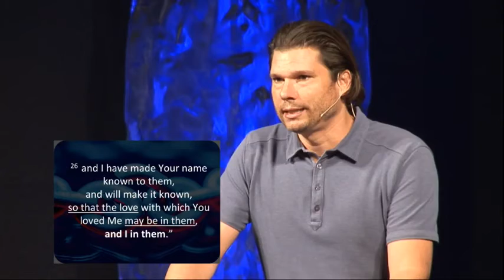Connected To Christ Part 2 II Andrew Farley 2021